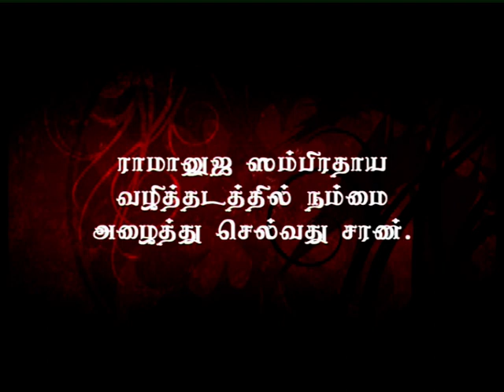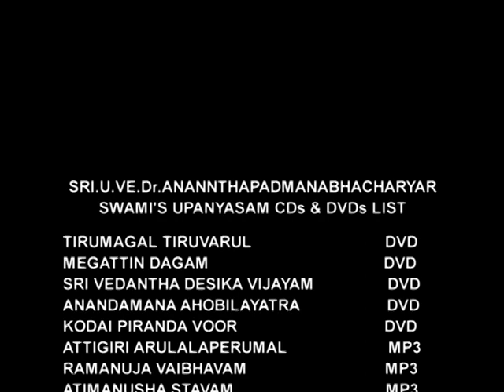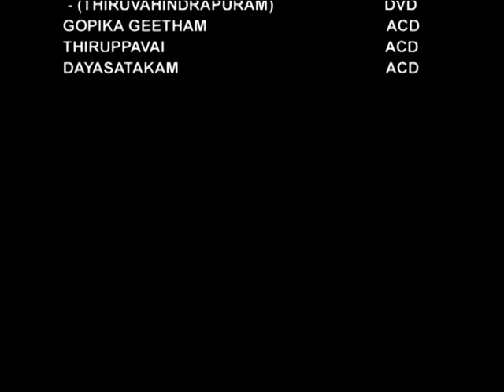at Thiruvahindrapuram - Part 3 | with Sri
Now released in Youtube *"Swami Desikan Mangalasasanam at Thiruvahindrapuram" with Sri APNSwami* - 3 videos for Swami Desikan Adiyars to enjoy

Sri APN Swami, a pioneer in reaching asthikas and spreading the sampradaya, took the effort of directing a Sanskrit play called *"Swami Vedanta Desika Vijayam"* at the age of 25.  Continuing that kainkaryam, Swami Desikan's Vaibhavam was telecasted in the Hindi Channel "Sanskar" under the title *"Desika Vijayam"* a series detailing the history of Swami Vedanta Desikan.  The kainkaryam continued with more first of its kind program like *"Desikothsavam", "Thirumagal Thiruvarul"* in Podhigai and continued in other TV Channels and now on Social Media like Youtube/Facebook.

During navarathiri in 2008, "Swami Desika Vijayam" upanyasam on Desika Vaibhavam was telecasted.  Adding feather to the cap was the LIVE program called "Swami Desikan Mangalasasanam at Thiruvahindrapuram" one of its kind which was telecasted during the times of SAF games in Podhigai Channel.  All these explain Sri APN Swami's Desika Bhakthi and its sole effort to bring Swami Desikan's Vaibhavam to limelight.
As many of you know, we have already released *Thoopul Swami Desikan Mangalasasanam of Kanchi Varadhan* in Sri APNSwami's youtube Channel
Adding to that, We are very happy to release Swami Desikan Utsavam at Thiruvahindrapuram with interesting and information details by Sri APN Swami.

Kindly request Desikan Bhaktas to watch these utsavams, enjoy, comment and share these videos on Swami Desikan.

SaranSevak
Theedhila Nallor Thiral